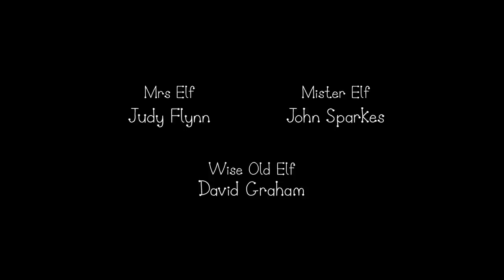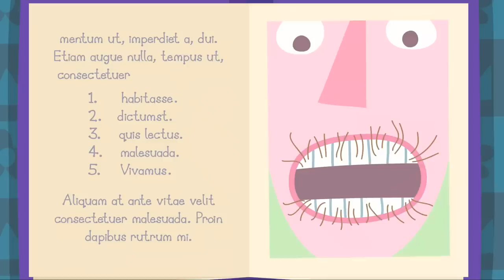Ben and Holly’s Little Kingdom | Ground Control to Wise Old Elf | Kids Videos